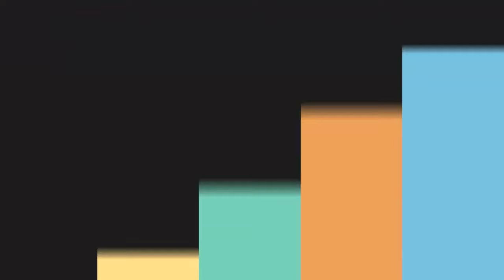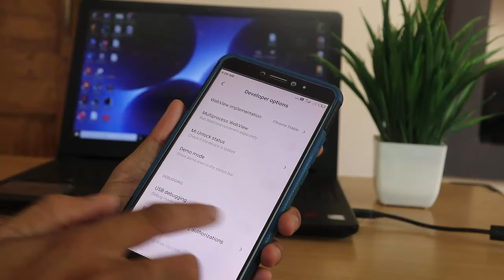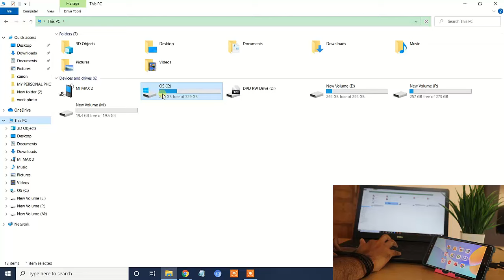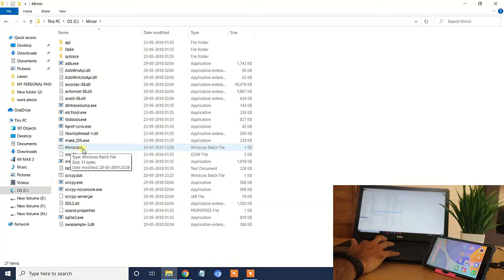Android screen mirror to Laptop/PC...Without any software...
Use Phone Mirror to mirror the Android screen to the PC

Hi, friend welcome to another new exciting video in this video, you will learn how to mirror your Android screen on your laptop or pc by using a USB cable...And in this technique, no software is needed...You just connect your mobile to pc by using a USB cable and follow the step which I have told you in this video and you have easily done a mobile screen mirror on your pc...And the full video I explain in the Hindi language so you can easily understand all the things...thank you...